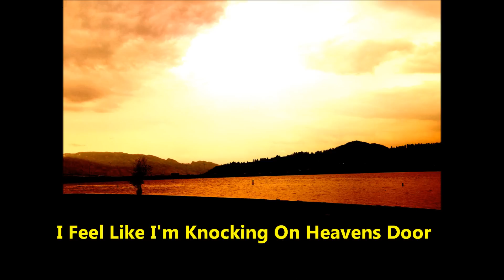Knockin' On Heaven's Door - Bob Dylan cover WITH LYRICS